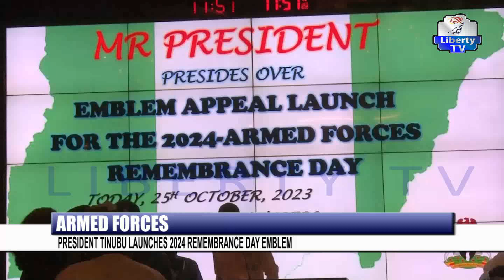Armed Forces: President Tinubu Remembers Fallen Heroes